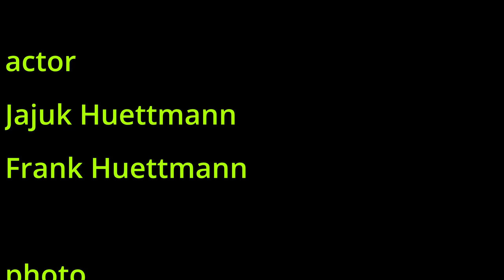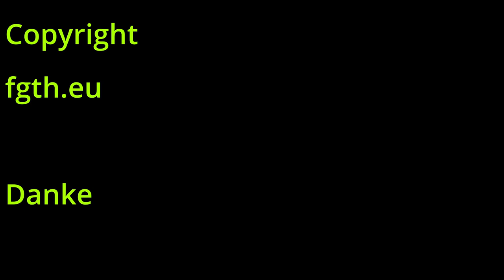Bowl Tempeh crispy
Heute eine Bowl mit Tempeh.
Das Tempeh haben wir mit Tempura und Panko Mehl Frittiert.